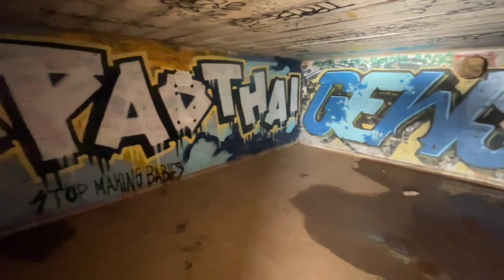WHIPP’N IT S:1 E:4 Cross-Country Adventure. Dirt Scooter, Bay Area Graffiti, Scenic ￼Views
Join me on a scenic dirt scooter adventure. Treckking though Marin Headlands, enjoying the endless views, legendary graffiti and catching a MF vibe.
BURN1

Keep shredding